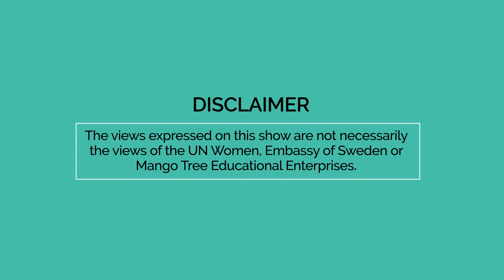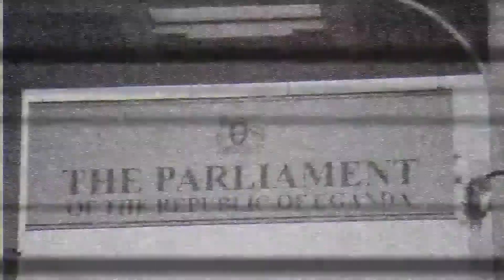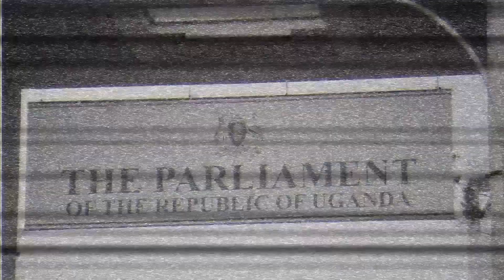Fasi Fasi Season 2 Episode 8A Moroto.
The show, produced by Mango Tree Educational Enterprises airs every Thursday, at 8:30 pm on UBC TV, repeats on Saturday at 4:30pm. Airs every Sunday on NTV at 6:30pm, repeats every Friday at 4: 30 pm.It aims at changing community perceptions and building up support towards women's political participation and gender equality in Uganda.It aims at changing community perceptions and building up support towards women's political participation and gender equality in Uganda.

Fasi Fas! (Pronounced "Fas Fas") is a Swahili phrase, meaning 'make way' often called out by market vendors carrying heavy loads, trying to carve a path through a crowd. The series calls for Ugandans to "make way" for women in positions of leadership, whilst also encouraging women to set their own path and grasp more opportunities for themselves for effective leadership within the political spaces they occupy.

In the show, the main conversation symbolically takes place on a raised platform under a tree where the two hosts, David Ogutu and Becky Katagaya, lead a lively and informal debate amongst four panelists. Show guests include; feminists, women rights activists, seasoned politicians (both female and male), human rights activists as well as cultural, social and economic leaders